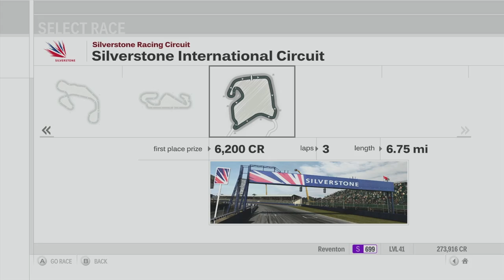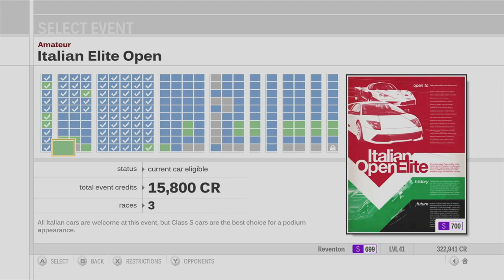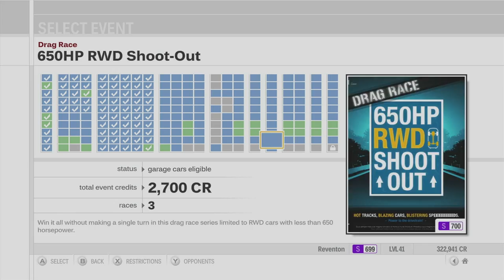Forza Motorsport 3 Playthrough - Ultimate Speed Shoot-out, Lamborghini vs Ferrari - Episode 33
Chapters:
00:00 - Intro
00:41 - Ultimate Speed Shoot-out - Sunset Peninsula
05:49 - Ultimate Speed Shoot-out - Amalfi Coast
10:35 - Ultimate Speed Shoot-out - Sedona Raceway
16:06 - Ultimate Speed Shoot-out - Sebring
20:57 - Lamborghini vs Ferrari - Mugello
26:16 - Lamborghini vs Ferrari - Maple Valley
31:26 - Lamborghini vs Ferrari - Circuit de Catalunya
35:52 - Lamborghini vs Ferrari - Silverstone